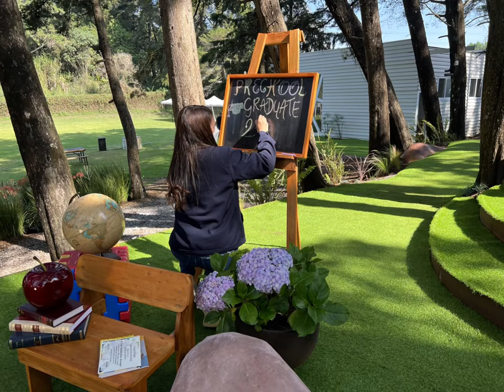It’s nice to see our beautiful students on our picture day!